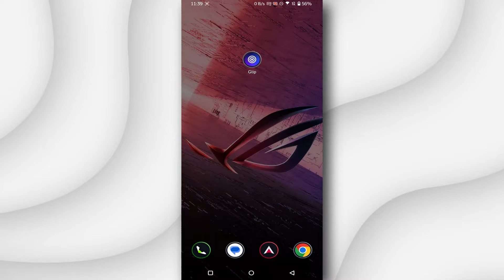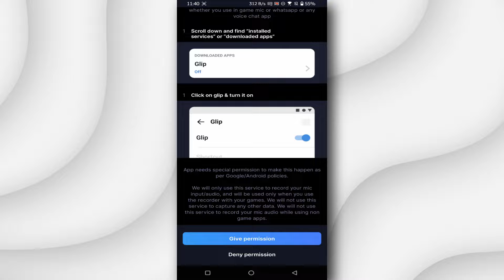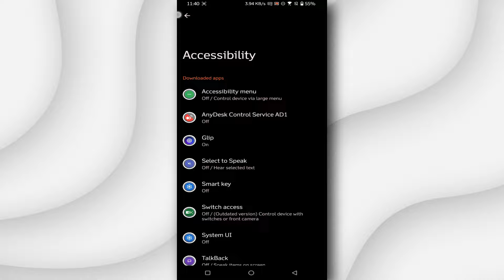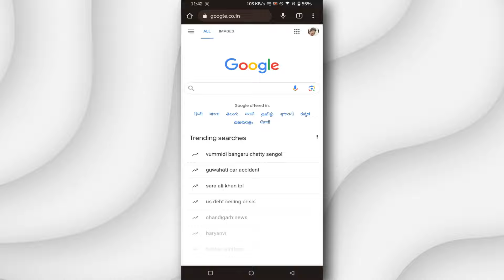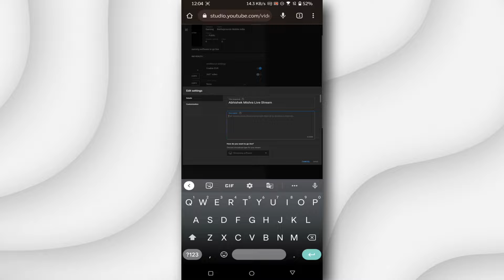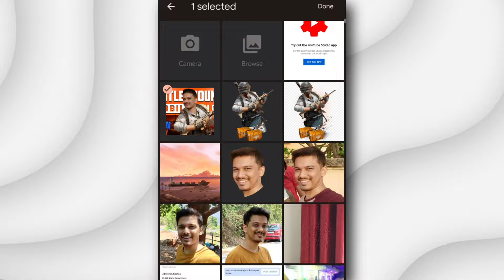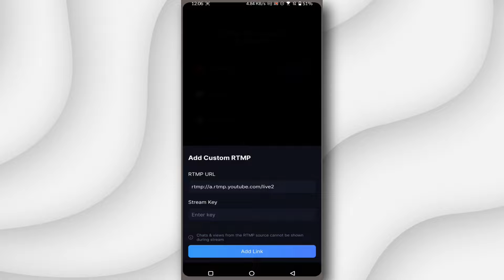Live Stream BGMI like a Pro : No Mic / Voice Chat Problem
Do you want to live stream your BGMI gameplay with voice chat without using a PC? In this video, I will show you how to do it easily and quickly using only your mobile phone. You will learn how to set up your stream settings, how to enable voice chat with your teammates and viewers, and how to avoid common problems and errors. By the end of this video, you will be able to live stream your BGMI matches like a pro and interact with your audience in real time.